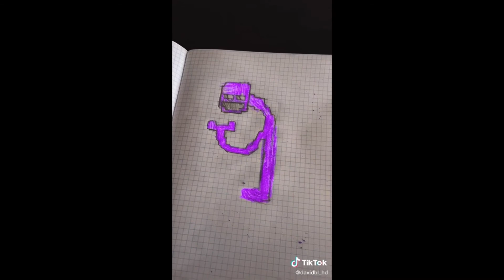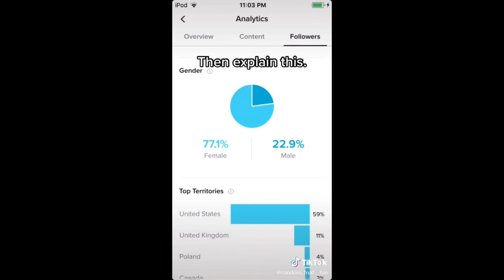Fnaf tiktoks (clean)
I posted this because I have nothing else to post